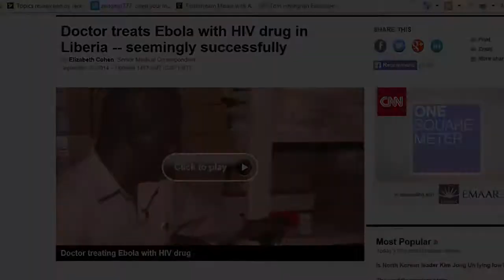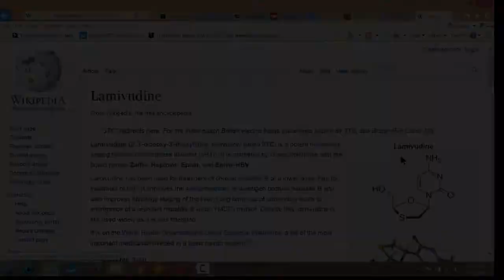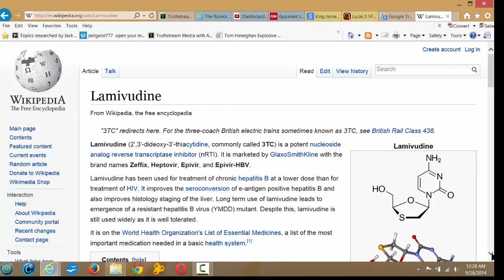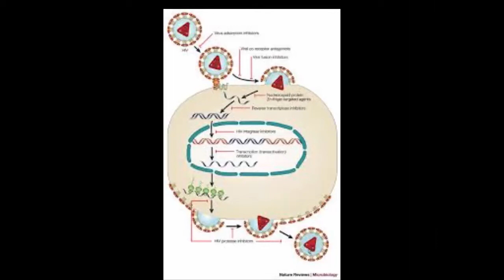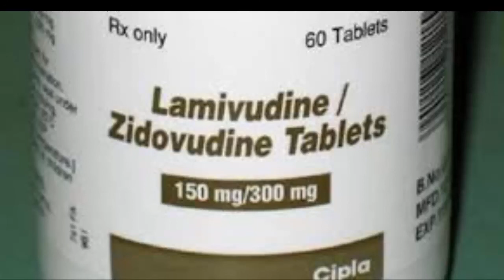EBOLA GOOD NEWS!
Description: CNN Reporter Elizabeth Cohen reports on Dr. Gobee Logan, who in desperation to save lives stumbled upon an apparent effective treatment for the Ebola Virus in an already stocked HIV treatment and has documented a 7% mortality rate as compared to the overall 70% mortality seen across West Africa. The drug is lamivudine and there is speculation that it might be more effective in combination with  Zidovidine. I think its good news!